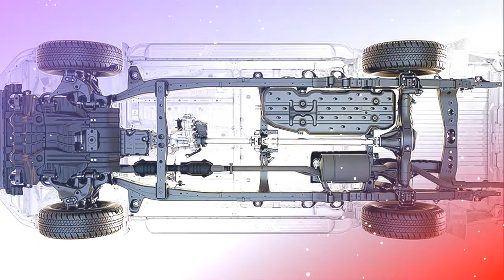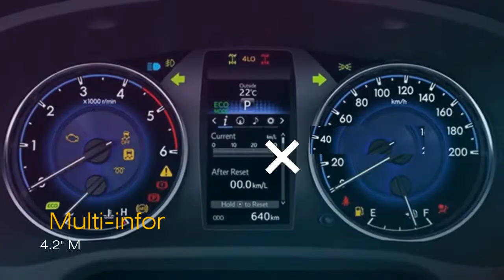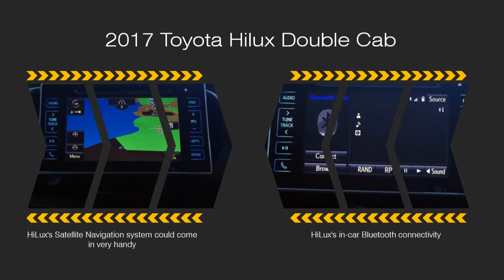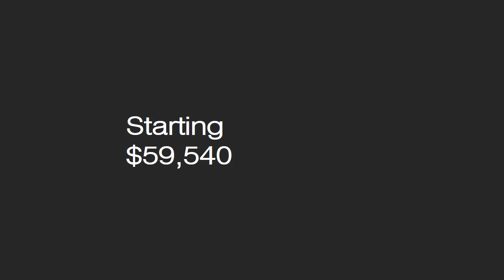2017 Toyota Hilux Double Cab Review Interior & Exterior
With its wide stance and imposing presence, HiLux looks every part the powerful all-rounder ute. Purposely designed to make it easier to load and handle the hardest jobs, then be more than welcoming when it’s time to head out on the town. On Extra Cab HiLux variants you'll enjoy the convenience of the rear extra access door. This opens in a reverse direction, with the front opening and back of it remaining fixed, making it easier to jump into the rear seats and also requiring less space to open. These outstanding levels of interior appointments are matched with a superior ride quality and enhanced quietness to deliver a more than welcoming experience inside every HiLux. HiLux is designed to deliver. When it comes to serious grunt, whether you select diesel or petrol power for HiLux, you can be confident in the knowledge that each engine has been developed to provide optimal performance with impressive fuel efficiency and improved noise suppression.